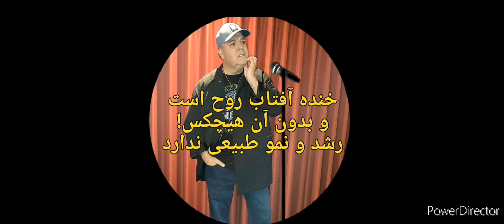حامله شدن حضرت مریم ETC's